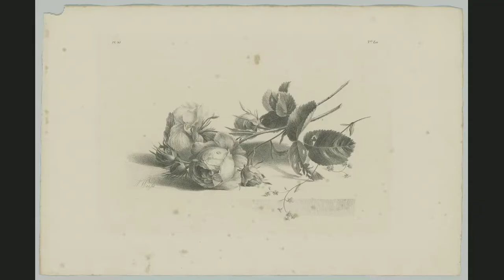"15x “Serie Bloemen en Fruit” Pendants" for "Rijksstudio Award 2020"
Inspiration:
The Series of forty-one lithographs of flowers and fruits by print maker Anton Weiss and  printer Desguerrois & Co. , 1836. Object number: RP-P-OB-19.526.

The flower and fruit study lithographs on stone brought by Anton Weiss and Daiwaille en Veldhuijzen, 1820 – 1833. Object number: RP-P-OB-19.528.

1. Diverse bloemen, Anton Weiss, 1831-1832. Object number: RP-P-OB-19.513.
2. Rozen, Anton Weiss, 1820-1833. Object number: RP-P-OB-19.581.
3. Amaryllis en walnoten, Anton Weiss, 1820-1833. Object number: RP-P-OB-19.558.
4. Sinaasappel, Anton Weiss, 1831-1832. Object number: RP-P-OB-19.521.
5. Bloemen, Anton Weiss, 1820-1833. Object number: RP-P-OB-19.550.
6. Roos en andere bloem, Anton Weiss, after Albertus Jonas Brandt, 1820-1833. Object number: RP-P-OB-19.548.
7. Tulp en andere bloemen, Anton Weiss, 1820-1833. Object number: RP-P-OB-19.552.
8. Twee rozen en bladeren, Anton Weiss, after Paul Theodor van Brussel, 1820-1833. Object number: RP-P-OB-19.563.
9. Dahlia-achtige bloem, Anton Weiss, 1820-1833. Object number: RP-P-OB-19.565.
10. Amaryllissen, Anton Weiss, 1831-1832. Object number: RP-P-OB-19.519.
11. Roos en anjerachtige bloem, Anton Weiss, 1836. Object number: RP-P-1890-A-15779.
12. Diverse bloemen, Anton Weiss, 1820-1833. Object number: RP-P-OB-19.597.
13. Fruit, pruimen en oesters, Anton Weiss, 1836. Object number: RP-P-1890-A-15764.
14. Ananas en druiven, Anton Weiss, 1836. Object number: RP-P-1890-A-15765.

15. Passiebloemen en bladeren, Anton Weiss, 1836. Object number: RP-P-1890-A-15768.

Type of creation: 15x Pendants featured lithograph series from 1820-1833 and 1836 years by printmaker Anton Weiss .

Concept: The light, ethereal flower, and fruit study prints will be framed in organically shaped triangular necklaces in sizes 1 1/8" x 1 ¼" and in materials 100% brass, plated gold or silver. A yellowish shade of paper conveys the sand color of a shell rock and a gray print echoes the color of a silver chain. The artist uses the virtual sketches from the VIDA profile and a video sequence for presentation.

Materials:  Triangular necklaces in sizes 1 1/8" x 1 ¼" and in materials 100% brass, plated gold or silver.